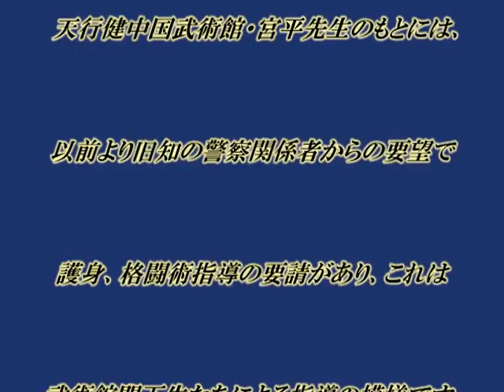警察での護身指導（天行健中国武術館）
2004年5月。天行健中国武術館門下生たちによる護身指導の講習会の様子を紹介します。